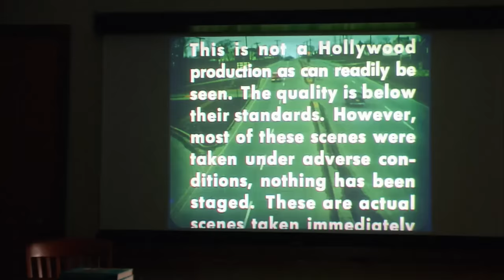How Mad Men Crafted The Perfect Episode of Television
Song 1: Lipstick (Mad Men)
Song 2: Carousel (Mad Men)
Song 3: Wish Upon A Star (Ping Pong The Animation)
Song 4: Wind Guide You (The Elder Scrolls V: Skyrim)
Song 5: Carousel (Repeat) (Mad Men)
Song 6: Find Your Way (Final Fantasy VIII)